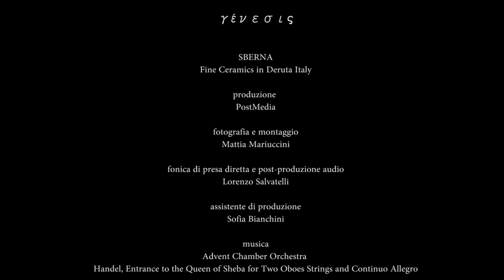Γένεσις (Sberna: fine ceramics in Deruta, Italy)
Un documentario sulla produzione ceramica derutese.

SBERNA
Fine Ceramics in Deruta (Italy)

Mattia Mariuccini

fonica di presa diretta
Lorenzo Salvatelli

Sofia Bianchini

musica
Advent Chamber Orchestra
Handel, Entrance to the Queen of Sheba for Two Oboes Strings and Continuo Allegro